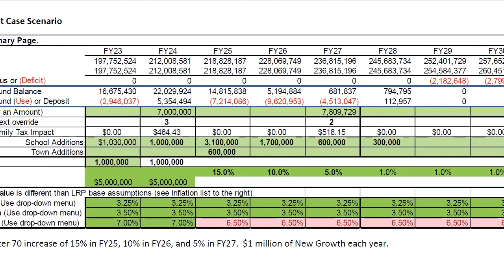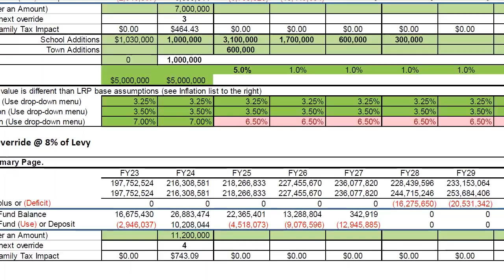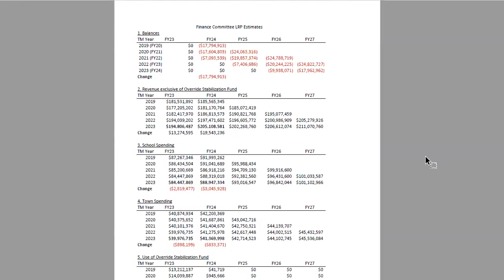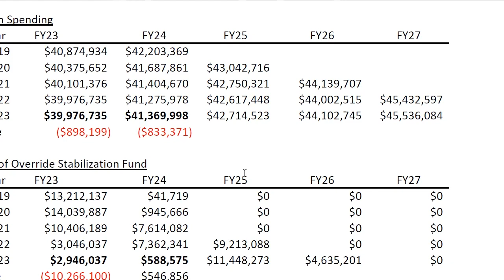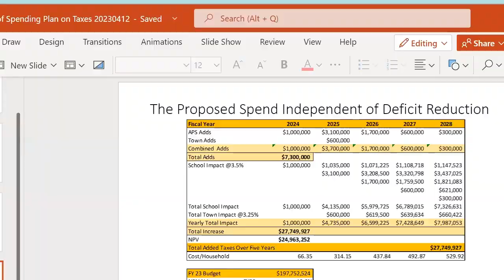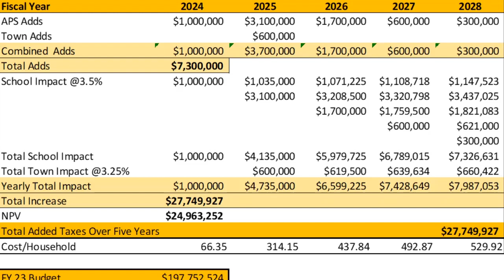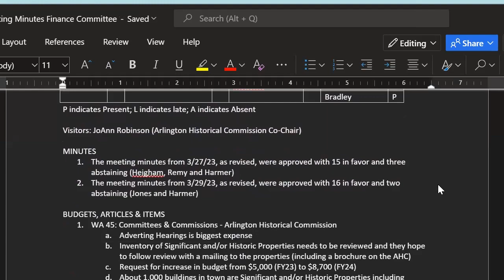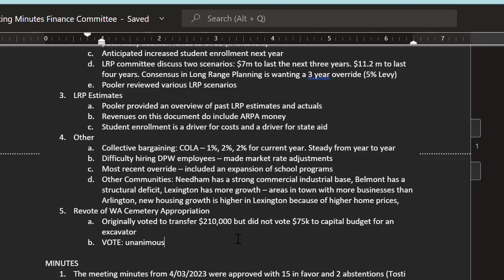Finance Committee Meeting - April 12, 2023